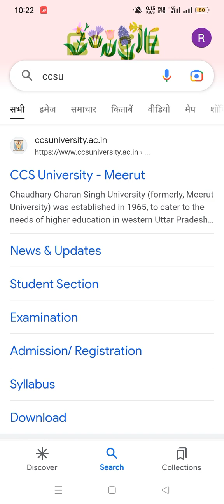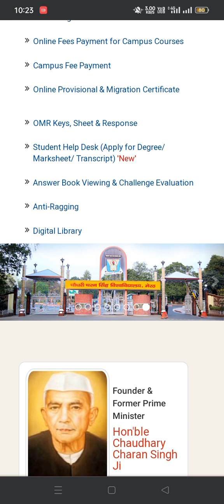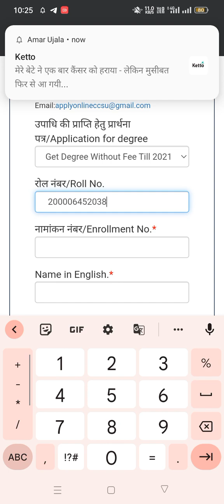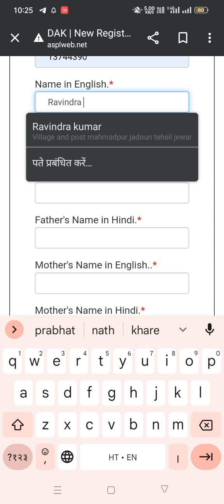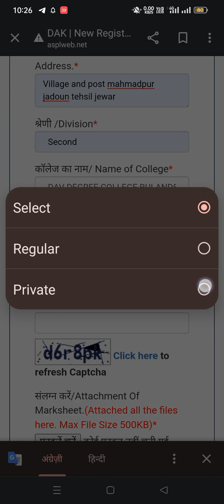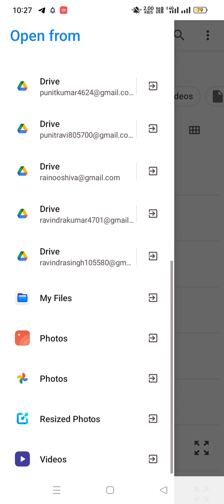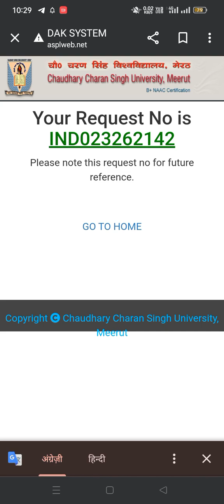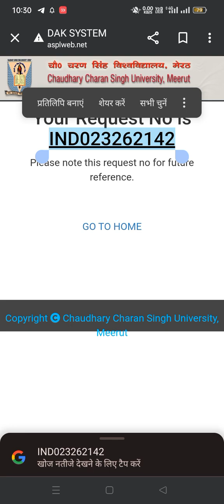चौधरी चरण सिंह विश्वविद्यालय मेरठ की डिग्री कैसे अप्लाई करें ।।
चौधरी चरण सिंह विश्वविद्यालय मेरठ
डिग्री कैसे प्राप्त करें
डिग्री के लिए कैसे फॉर्म भरें
get degree by post free
free degree
बीए की डिग्री
एम ए की डिग्री
बी एड की डिग्री
# डिग्री कितने दिन बाद आती है
Choudhary Charan Singh University meerut
apply online form for degree
Apply for BA degree
मोबाइल से कैसे डिग्री के लिए आवेदन करें
How to apply degree of Chaudhary Charan Singh University Meerut